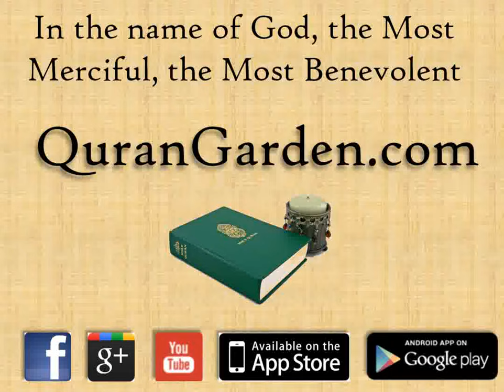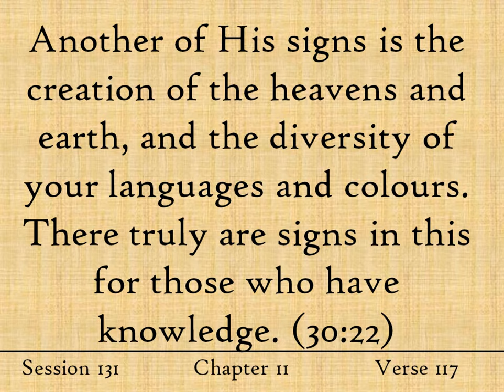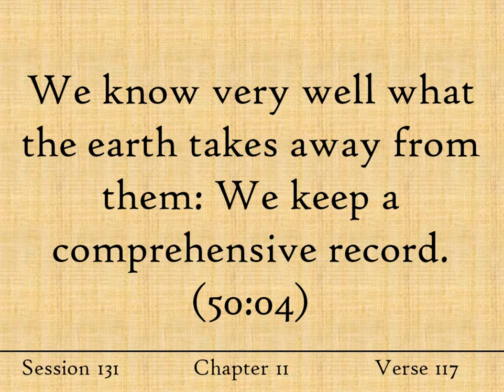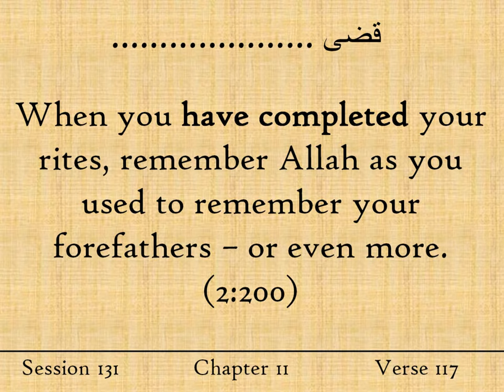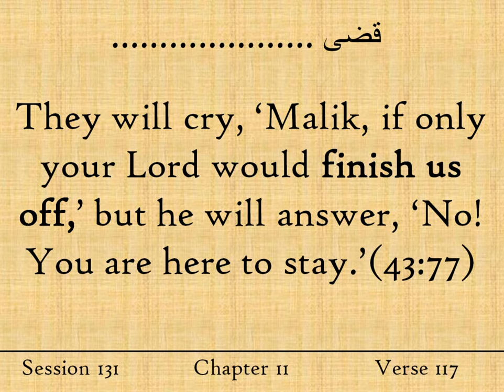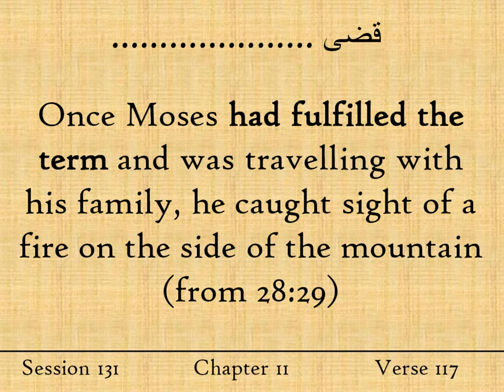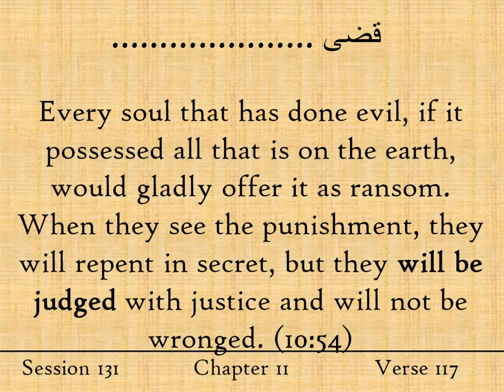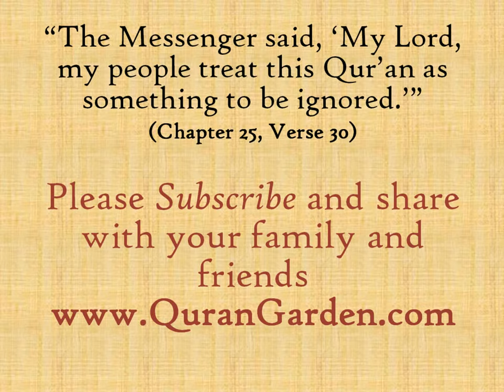People diversity - Quran Session 131 - The Cow - Verse 117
People diversity in color, language and culture is all around you

God says:
Another of His signs is the creation of the heavens and earth, and the diversity of your languages and colours. There truly are signs in this for those who have knowledge. (30:22)

Learn more in this week's update